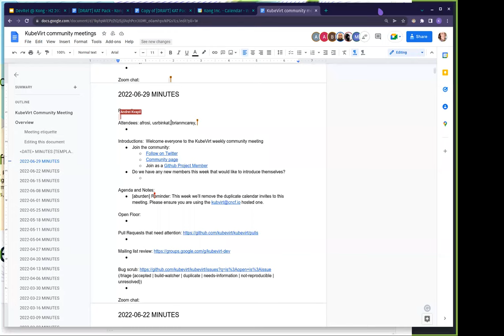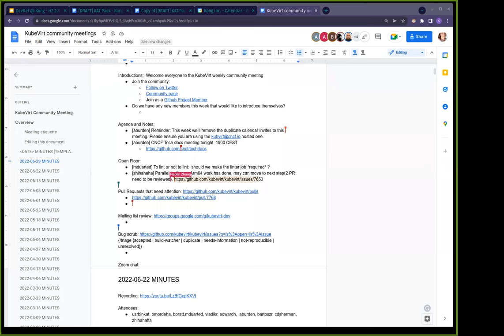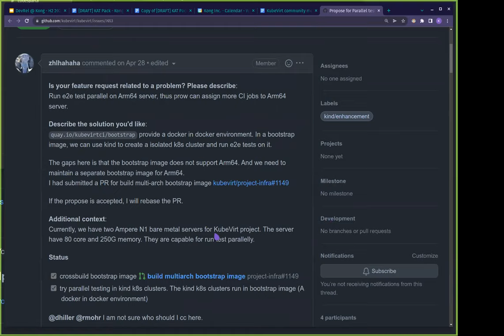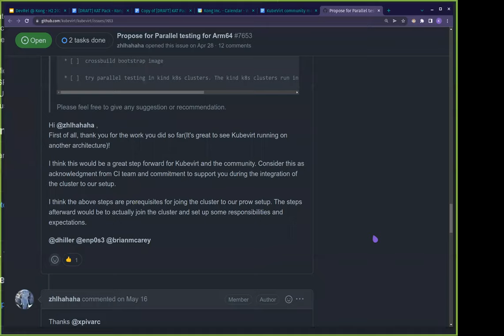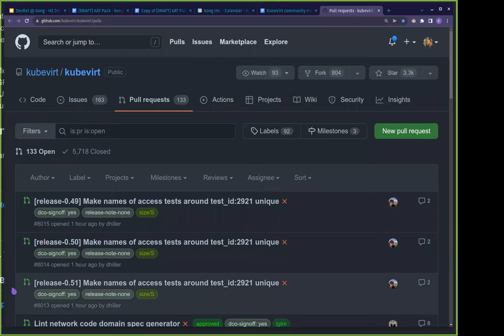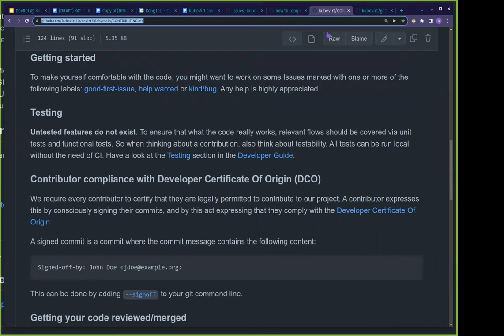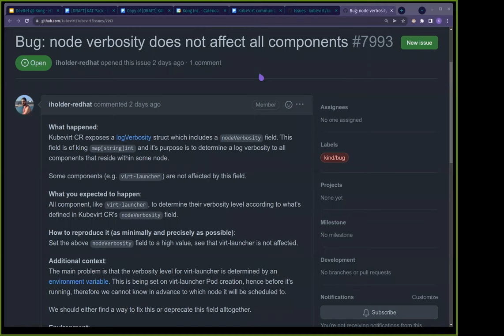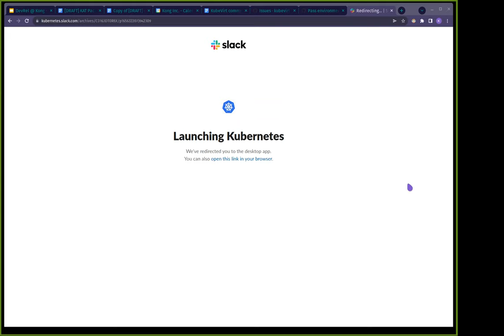KubeVirt Community Meeting 2022-06-29